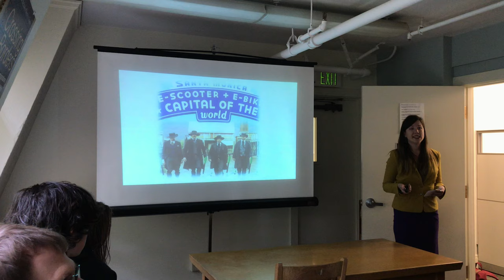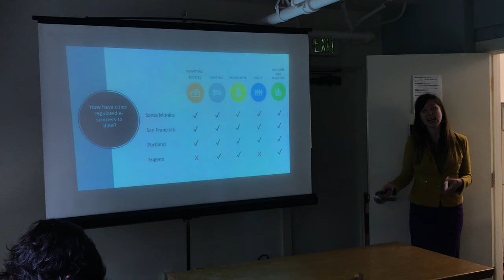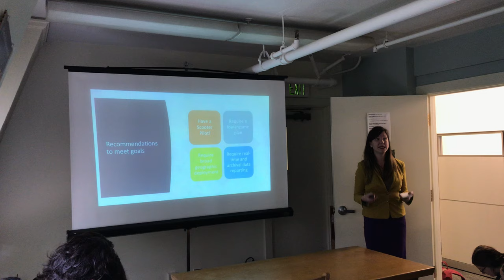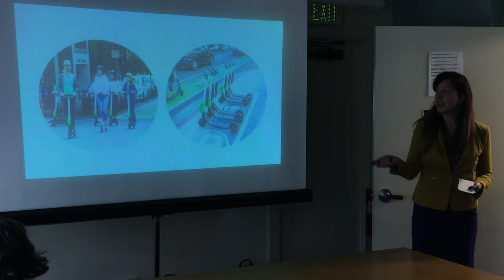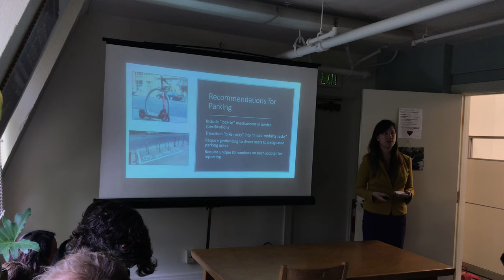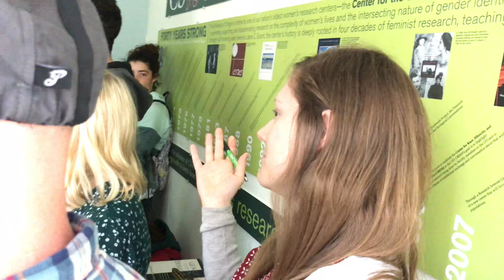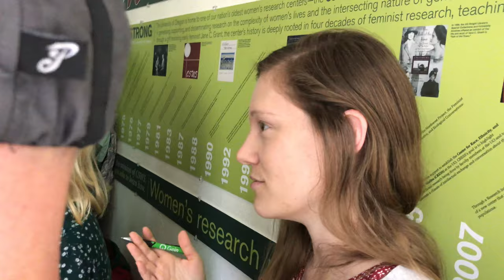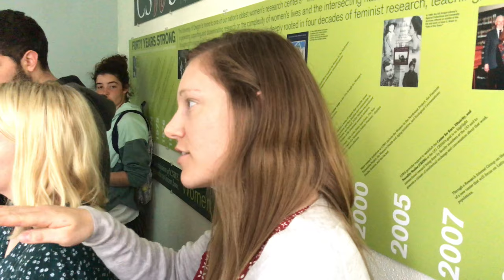E-Scooters in Eugene, Oregon: A Master's Defense